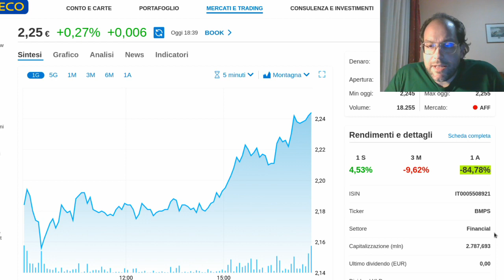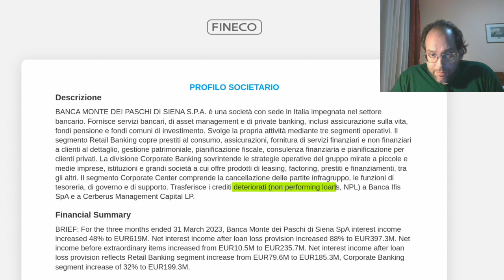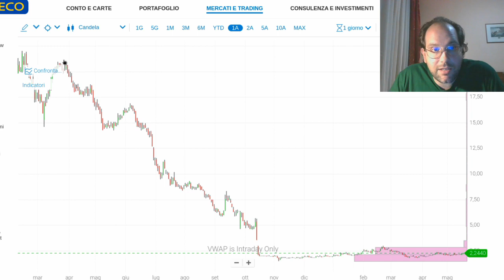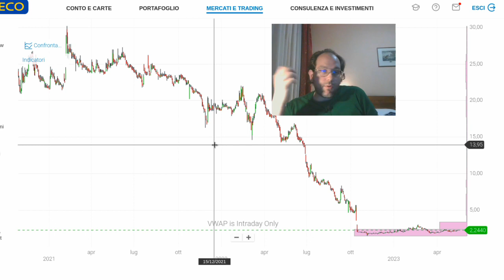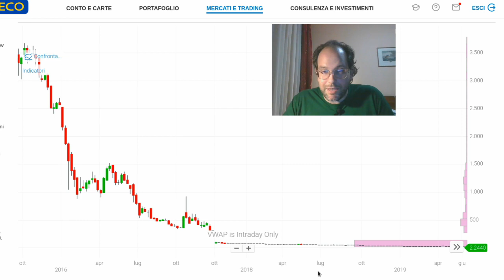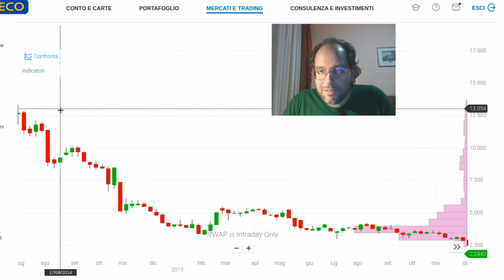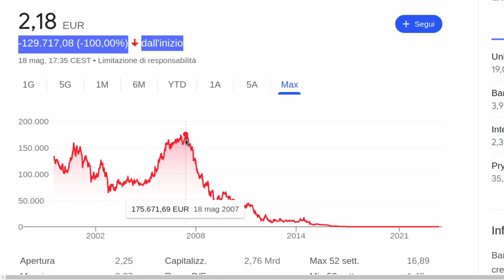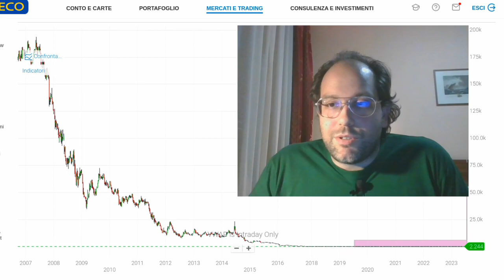Lo STRANO grafico di Banca MPS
Monte Dei Paschi Di Siena è la banca più storica che abbiamo in Italia e su di essa pesa il tremendo fardello del "fallimento", ma oltre questo ha un primato altrettanto interessante che riguarda il valore delle sue azioni nella storia.

★★★★★★ SUPER BONUS ★★★★★★

LIBRI
📕 Il Book di negoziazione
📕 L'ombra delle mani forti
📕 Lo zen e la via del trader samurai
📕 Professione trader. Trasformare il trading in una professione
📕 Speculazione finanziaria. Il libro deli inganni, dei mutamenti e degli stratagemmi
📕 Silicio. Dall'invenzione del microprocessore alla nuova scienza della consapevolezza